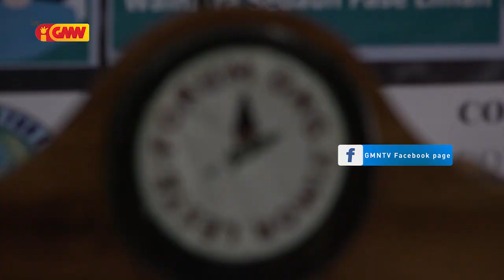SS deskobre Antes simu vasina, Doutor sira la halo tratamentu ba populasaun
Sosiedade Sívil deskobre Doutor sira la halo tratamentu ba populasaun hodi hatene sira nia moras antes simu vasina